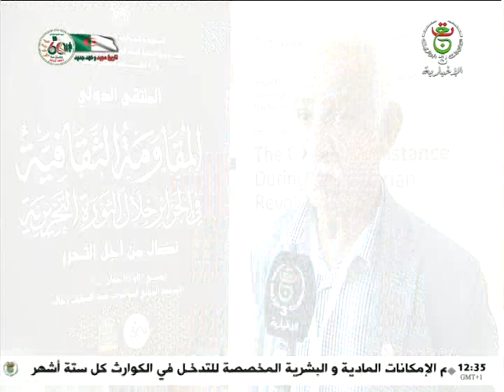إضاءات ثقافية: المقاومة الثقافية في الجزائر خلال ثورة التحرير